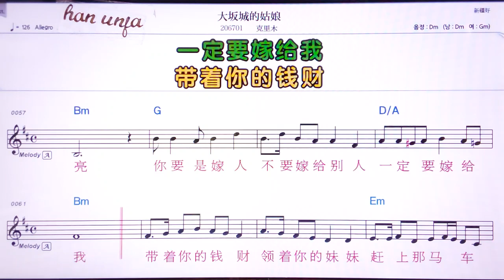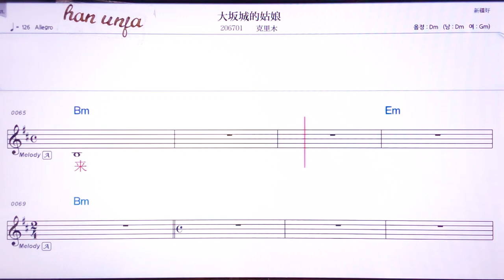💖 따반청더꾸냥/커리무 👍MR,유투브 노래방, 가라오케, 악보, 코드, 가사 ,Karaoke,반주